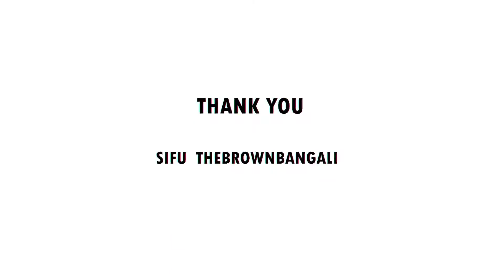BIG Butterfly on building. Pran.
I like VFX.
This video has cats ,butterflies ,dolphin .